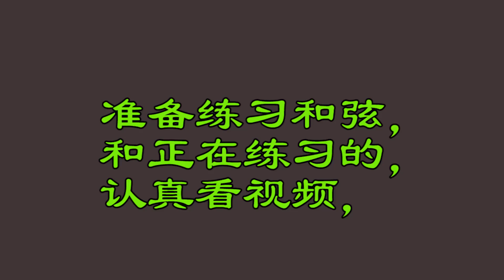这关都没过！还想练和弦？吉他小白要警惕